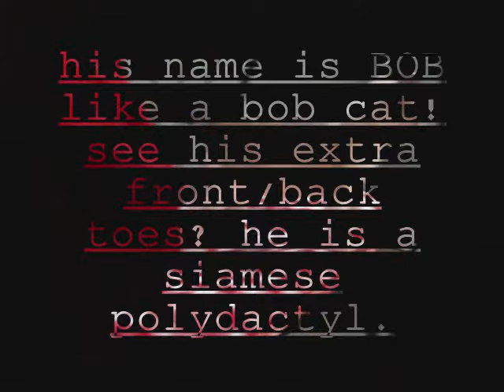my birthday present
my b-day present from lazyfarmer aka crazyfarm31
his name is BOB he is a siamese x kitten  polydactyl. he has 5 toes on the front feet  and 6 on the back feet!